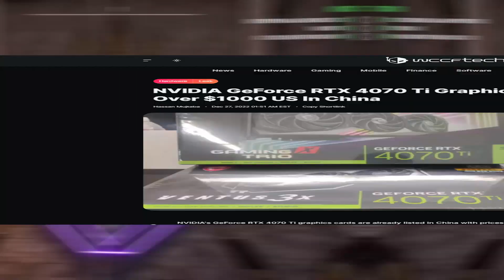Nvidia RTX 4070 TI Leaked Benchmarks and MSRP ! | AMD RX 7900 XT Killer For $799 ?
Hey so today we're looking at the latest leaks regarding the RTX 4070 TI either the Benchmarks beating the RTX 3090 TI or the New MSRP that's right a latest leak suggested than Nvidia Started Pushing The Retailers To launch the RTX 4070 TI for $799

Timestamps :
00:00 Intro
00:25 Leaked New Pricing
01:05 Leaked Benchmarks
01:50 Thoughts